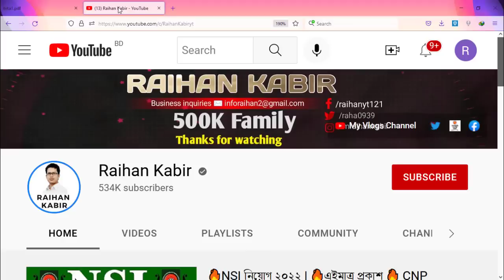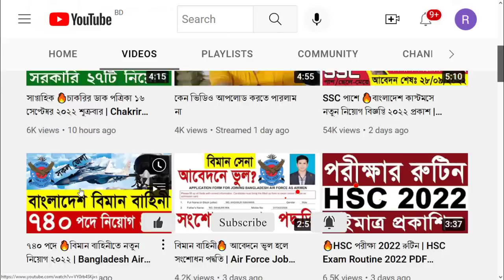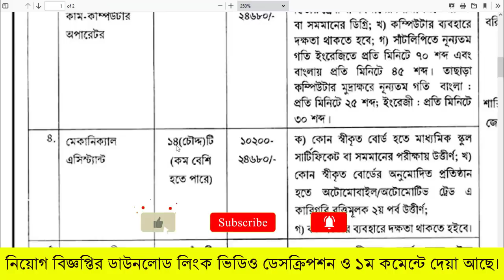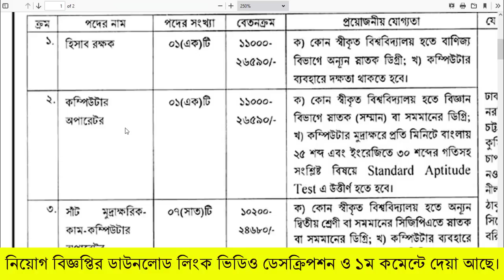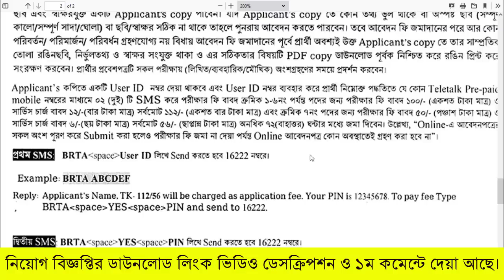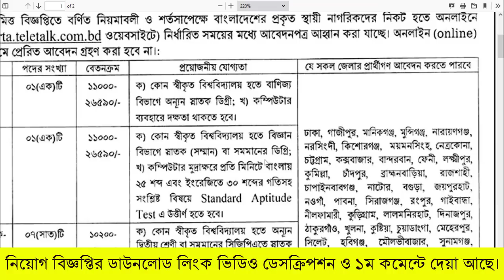SSC পাশে 🔥BRTA নিয়োগ ২০২২ | সড়ক পরিবহন কর্তৃপক্ষ নিয়োগ | বিআরটিএ নিয়োগ ২০২২| BRTA Job Circular 2022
BRTA Job Circular 2022 | বাংলাদেশ সড়ক পরিবহন কর্তৃপক্ষ নিয়োগ | বিআরটিএ নিয়োগ ২০২২